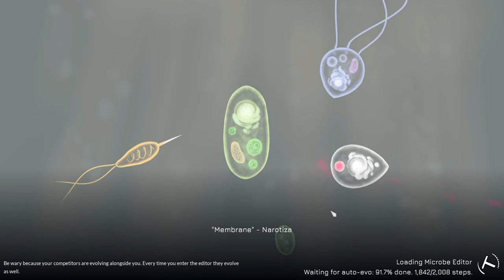Thrive 0 6 3 0 2023 08 23 16 57 45